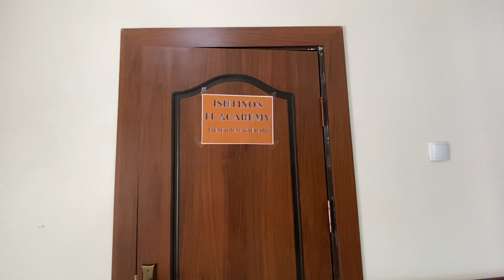Ishtixon IT Academyga uqishga taklif qilamiz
"Ishtixon IT Academy" Zamonaviy kasblarni biz bilan o'rganing

✅ Kursga yozilish admin "Ishtixon IT Academy" Zamonaviy kasblarni biz bilan o'rganing

🌍 Manzil Ishtixon shahri Axborot kutubxona markazi.
 IT Academy ga taklif qilamiz

                                                          Mobilograf and Video Montage
                                                                  ELMURODOV TOLQIN